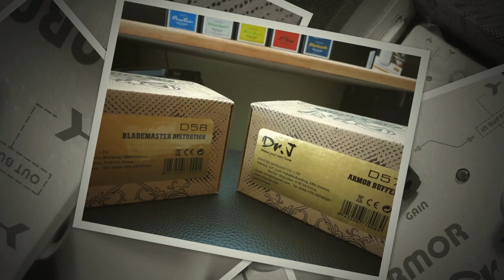Dr. J Armor Buffer - Demo - What is a Buffer?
Many of us guitar players probably don't know that they need a buffer...up until recently I was one of those guitar players... I don't fully understand what that thing does, but I still try to illustrate in this video why you need one and how the Dr J ARMOR BUFFER can do this job (and more) for you.